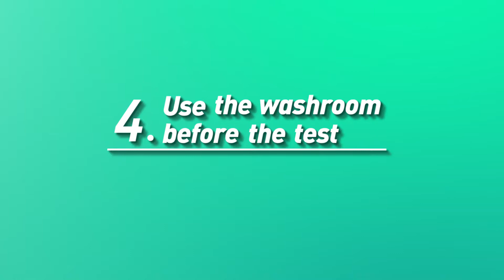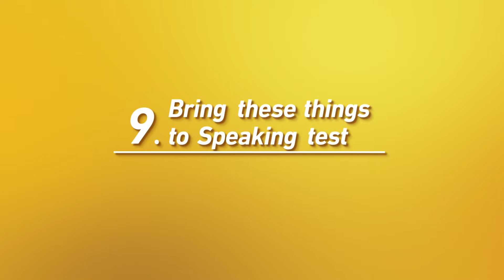Computer-delivered IELTS Test Day Flow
Is it your first time to take the computer-delivered IELTS test?
Here are the steps to take when sitting in for a computer-delivered IELTS test.